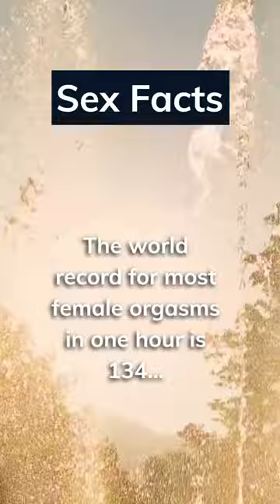This has got to be the WILDEST sex fact yet 👀